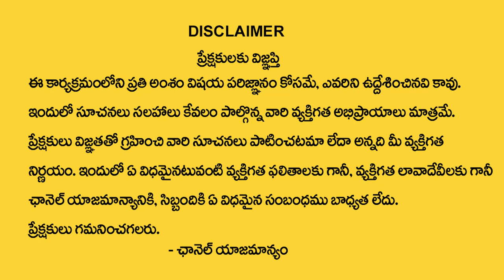P letter Numerology Horoscope 2024 | Dr Kiran Nehru Numerology | TSW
Watch► P letter Numerology Horoscope 2024  |  Dr Kiran Nehru Numerology  |  TSW